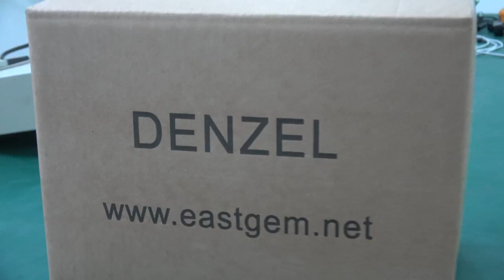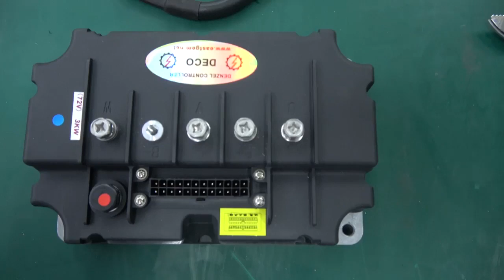KIT. Набор для электробайка, двигатель DA-90S+контроллер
📣КИТ DA-90S

В комплект входят:
1. Двигатель DA90S
2. Контроллер DECO 165
3. Беспроводная сигнализация
4. Индикатор напряжения
5. Ручка газа
6. Проводка
7. Переключатель режимов (Sport/Eco)
8. Переключатель направления (Forward/N/Reverce)

Малый размер.
Небольшая цена с высоким качеством и высокой эффективностью.
Асинхронный двигатель DA90S изготовлен по технологии ASPP.

Номинальная мощность 3кВт (2500 об.минуту)
Максимальная мощность 9,4кВт
( 5000 об.минуту)
Крутящий момент со старта 71 Nm (на валу)
Максимальный крутящий момент 74 Nm (на валу)

Шоурум M.Sy. в Обнинске
Киевское шоссе д.33/ПБ1
Территория ярмарки 101